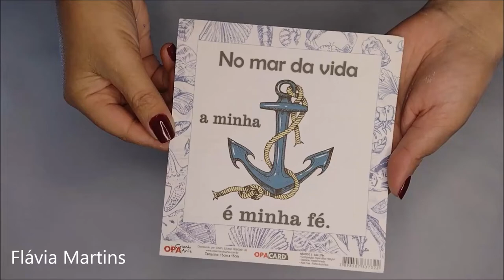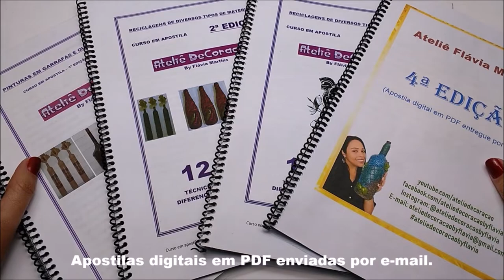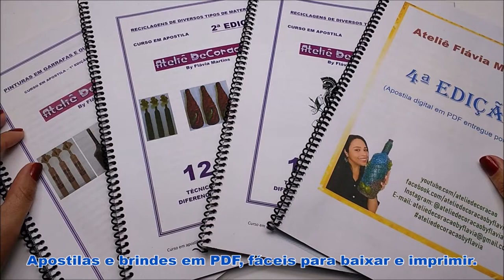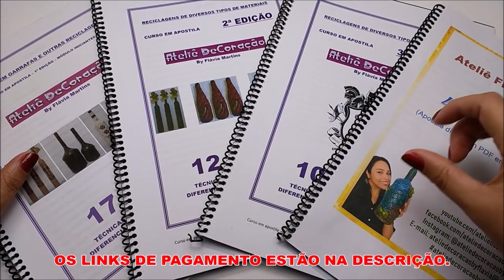VOCÊ JOGA FORA? Ideia com SACOLA de PAPEL que iria para lixo - Flávia Martins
Produto: OPACARD NÁUTICO 2 CÓD 2784